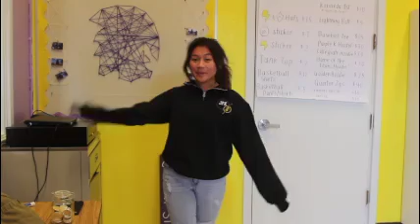Bi-Weekly 4/10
Upcoming events before and after Spring Break. Have a great Spring Break Titans!